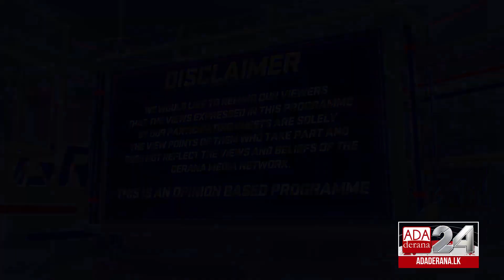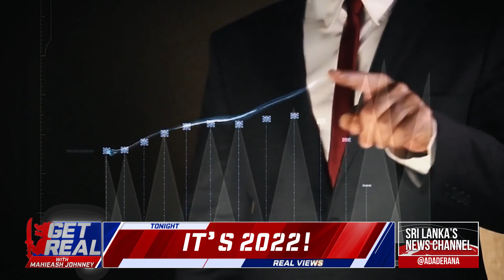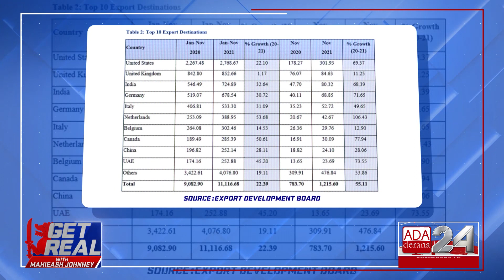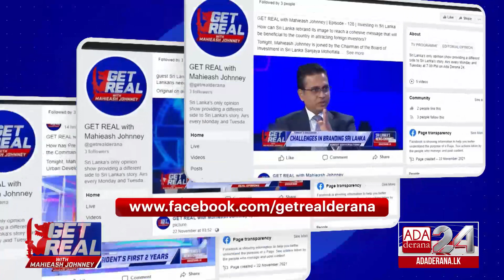GET REAL with Mahieash Johnney | Episode - 139 | Flashforward 2022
What can Sri Lanka look forward to in the year 2022?

Joining Mahieash Johnney is the Director General of the Government Information Department Mohan Samaranayake & renowned Sri Lankan Economist Dr. Kenneth De Zilwa.

Original on air date - 01st January 2022